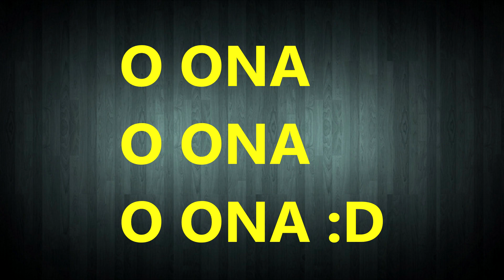Trafikte Yaşananlar-8 | Kamerama Yansıyanlar